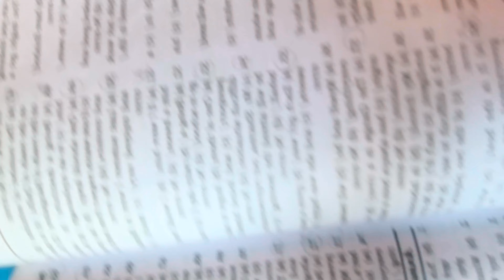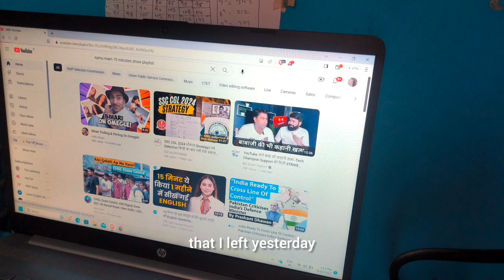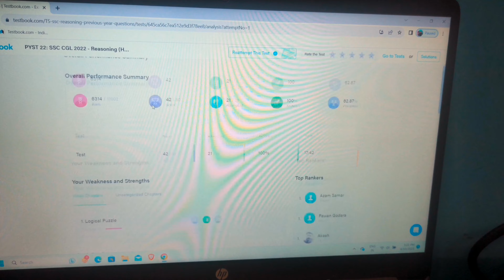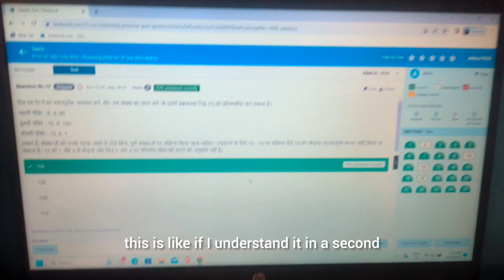Study Vlog 📚 | A Day In The Life of an SSC CGL Aspirant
Also Your Queries:-
Ssc cgl
Ssc chsl

Study motivation
Study vlog productive days in my life as a ssc aspirants
productive vlog
study vlog ph
study vlog produtivo
study vlogs
vlog de estudos

Thank you so much for stopping by here. Love and Regards Stay safe and work hard⚡️.

study vlog
productive vlog

Study vlog productive day in my lifeStudy with me
Study vlog ph
Productive Vlog

Ssc cgl 2023Study Vlog ssc aspirant lifestyle
An honest day in the life of ssc aspirants
My study routıne
study motivation
A honest day of ssc aspirants
A honest day of ssc cgl
Ssc aspirant lifestyle
Ssc students lifestyle vlog
Ssc study vlog
Study Vlogs
Daily study Vlogs
Ssc aspirant study vlog
Ssc chsl
morning routine

banking aspirants       abhinay maths       cgl toppers       sscchsl2023  ssc cgl aspirants      ssc cgl english classes     ssc cgl 2023 nitification english for ssc cgl        cgl strategy
maths for scc cgl       ssc cgl maths classes
ssc cgl topper       rojgar with ankit
 ssc cgl tier2   SSC CGL AIR 1
scc cgl tier 2 exam date
careerwill_app
gagan prata psir      physicswallah    examo    rankersgurukul    dumraontv    abhinaymaths     gagan_pratap_motivation    aadityaranjansir   kdlive
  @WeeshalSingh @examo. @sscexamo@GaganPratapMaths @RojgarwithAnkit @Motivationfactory